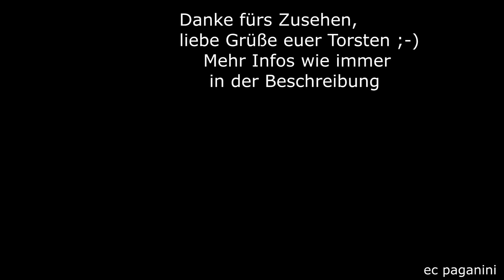Die andere Zugkreuzung im Gebirge! ÖBB Railjet trifft die DB Konkurrenz in Form des ICE 4!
Endlich hatte ich nun auch die Gelegenheit, unseren "neuen" ICE 4 der Baureihe 412 in siebenteiliger Ausführung in den Alpen aufzunehmen.
Wie euch von meinem Kanal bekannt ist, wurde das über viele Jahre hinweg aus ÖBB Wagen zusammen gestellte Zugpaar IC 118/119 auf einen DB 412 umgestellt worden. Vorteil ist die Rückkehr eines gastronomischen Angebotes und der Möglichkeit, Verspätungen einzufahren, Nachteil ist die deutlich verringerte Kapazität auf der Relation Innsbruck - Dortmund.
Allerdings muss hier relativiert werden, denn es ist ja nicht mehr der einzige Fernverkehrszug aus Tirol/Vorarlberg nach Deutschland, es gibt ja nun noch ein Railjet-Zugpaar von Frankfurt am Main nach Wien und zurück über den Arlberg. Der 412 kann in bestimmten Fällen auch über die Neubaustrecke Ulm - Wendlingen geleitet werden, um ca. 15 Minuten Verspätung einzufahren. Allerdings haben ich die Fahrplanzeiten gegenüber den seligen 218 auf der Südbahn kaum geändert- und das mit dem Entfall zweier Halte (Aulendorf und Göppingen) wegen zu niedriger Bahnsteige.
Ich hoffe, dass es nach Fertigstellung von Stuttgart 21 deutlich flotter voran geht als heute.
Auf der Arlbergstrecke kann der ICE freilich seine Vorteile nicht ausfahren.
Das dürfte ein Grund gewesen sein, weshalb die ÖBB niemals auf Fernverkehrstriebzüge setzte wie die Deutsche Bahn.
Auf dem kurven- und steigungsreichen Bahnstreckennetz Österreichs sind kaum größere Geschwindigkeiten über 200km/h zu erreichen.
Auf der Westbahn erreichen die Railjets eine Höchstgeschwindigkeit von 230 km/h, dafür benötigt man keinen Triebzug für 250 oder gar 300 km/h.
Andererseits musste eine sinnvolle Nutzung der Siemens Tauri erreicht werden. Mit einer Stückzahl von über 300 Maschinen fiel die Wahl auf einen lokbespannten Hochgeschwindigkeitszug, die in der Entwicklung des Railjet gipfelte.
Zum Video: auch RJX 865 war bis Dezember 2016 ein lokbespannter ÖBB Schnellzug, dann kam die Umstellung auf Railjet. In Strengen am Arlberg, zwischen "St.Beton am Arlberg" und Landeck-Zams gelegen, konnte ich die Kreuzung der beiden Züge RJX 865 und ICE 118 dokumentieren.
Während sich der Railjet langsam ans Ausfahrsignal tastet, kommt kurz darauf der ICE 4 der deutschen Bahn entgegen. Hier treffen sich damit Hochgeschwindigkeitszüge nach zwei Definitionen.
Und ich habe endlich einen 412 im alpinen Umfeld :-)
02032024